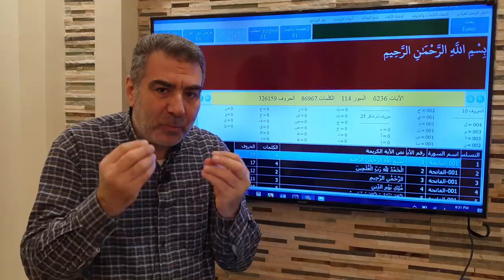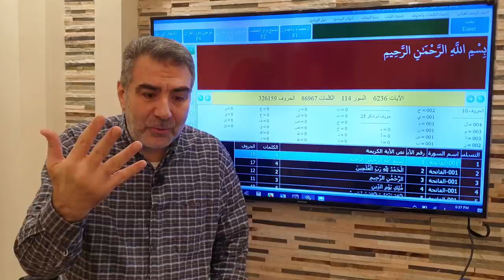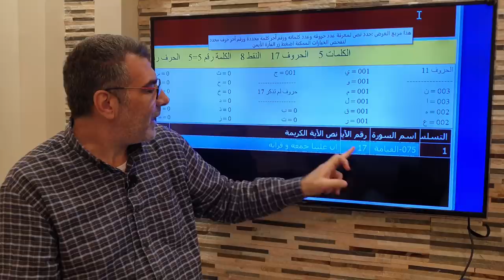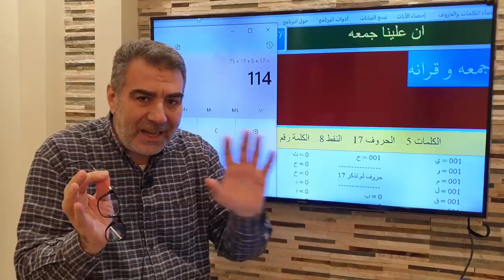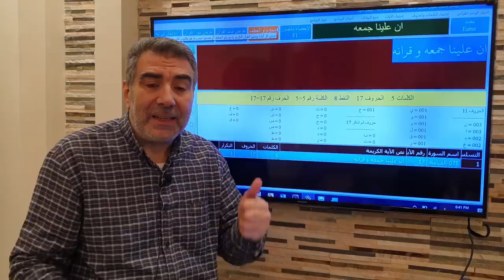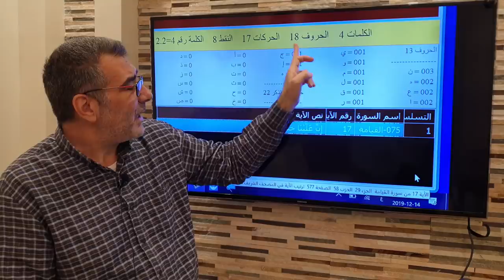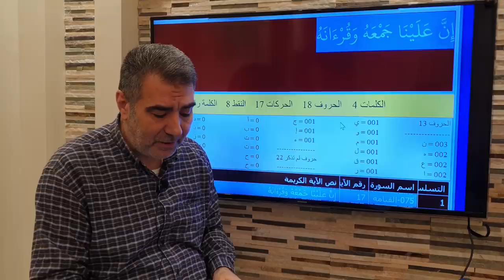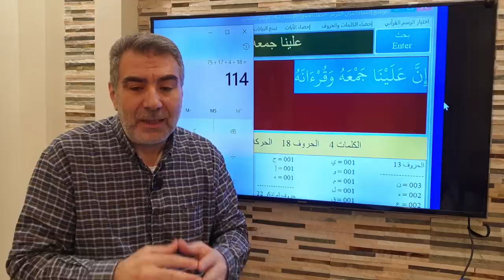الإعجاز العددي: الأنظمة العددية ومثال جمع القرآن